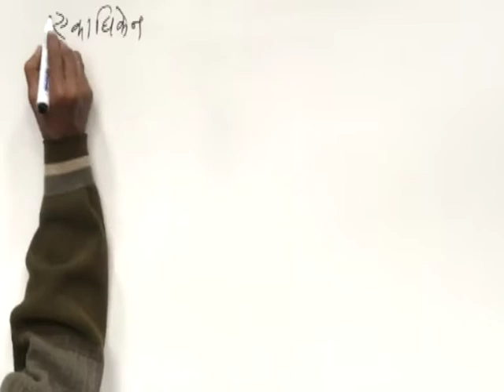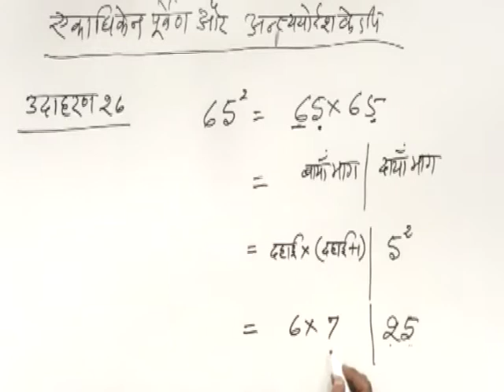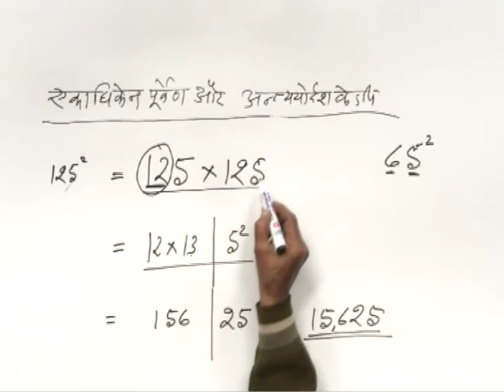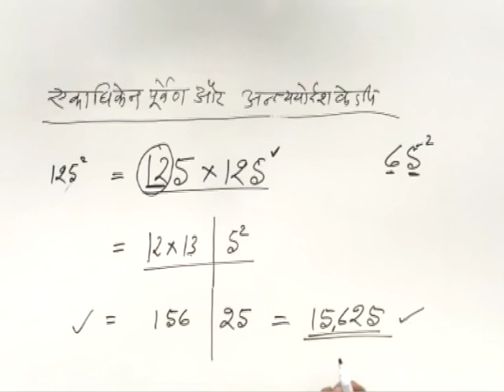CLASS 9th MATHS | CHAPTER 1 | HISTORY OF MATHEMATICS | EXAMPLE 26